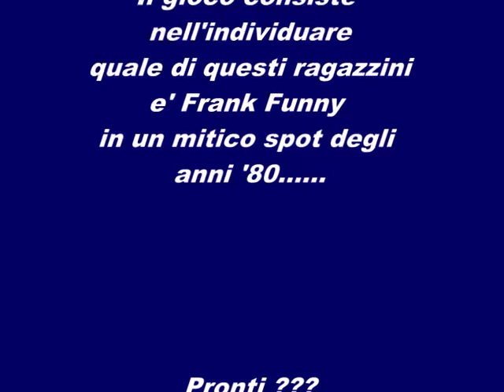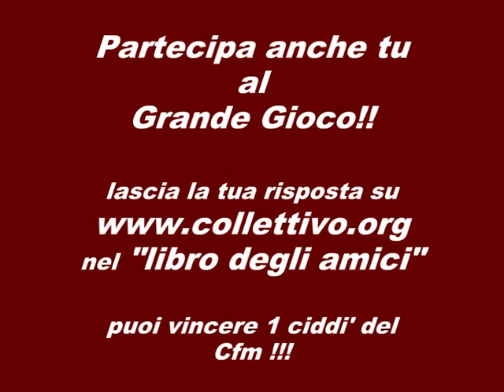Cfm - Chi e' Frank Funny ?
Riconoscete il grande Frank in un mitico spot degli anni '80?Partecipate al gioco su libro degli amici !!!